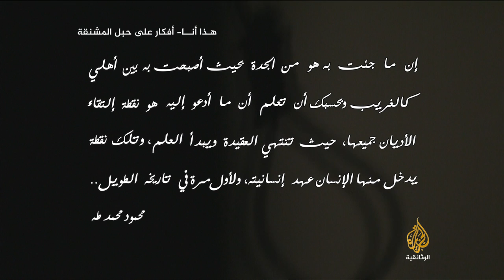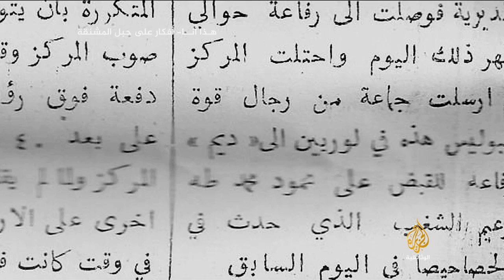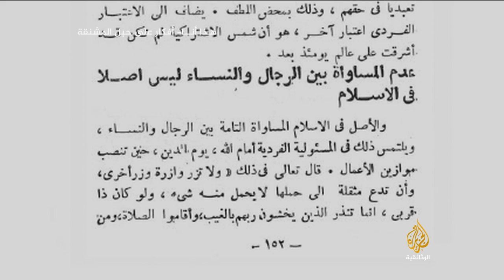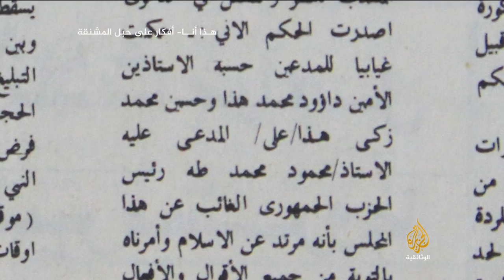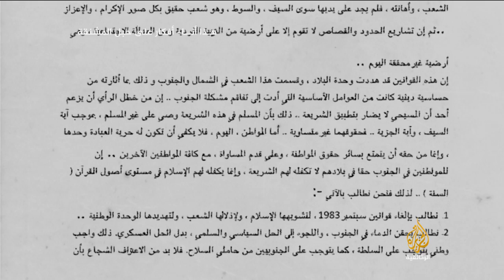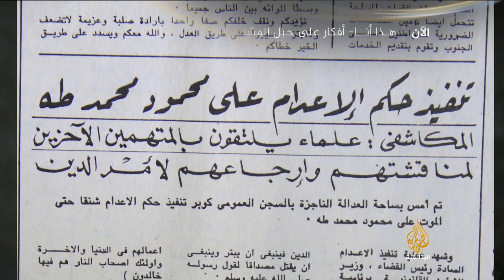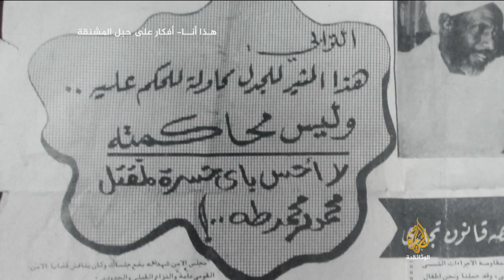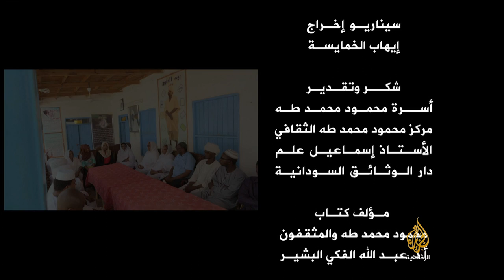Alustaz Mahmoud on Al Jazeera Documentary